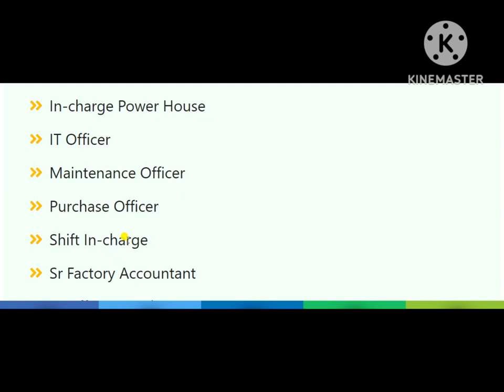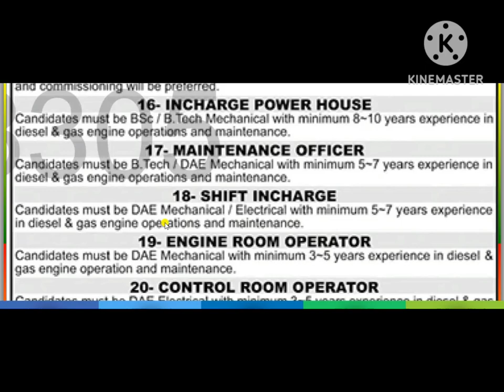Balochistan Glass Limited BGL Jobs 2023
administration officer Balochistan Glass Limited
BGL Jobs 2023